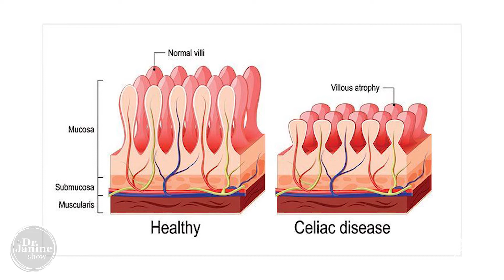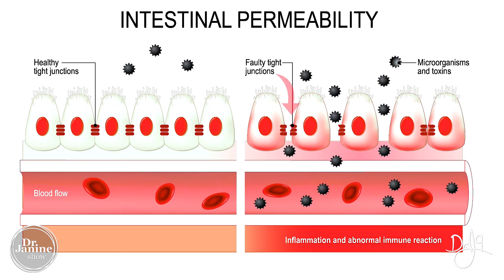Vitamin B12 : Causes of Vitamin B12 Deficiency | Dr. J9 Live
In this segment of the Dr. Janine Show Dr. Janine explain the causes of vitamin B12 deficiency and how this vitamin b12 deficiency can affect the quality of your life and health. Dr. Janine explains how vitamin B12 is a photoreceptor, something you may not have heard before.  She tells you how you know you have a vitamin B12 deficiency and the stages of a vitamin B12 deficiency. Learn more about vitamin b12, the energy boosting  vitamin that provide a lot of health benefits and everything you need to know about vitamin B12 starting with what it is and what it does.  She explains the different kinds of vitamin b12 like Adenosylcobalamin and methylcobalamin.    Dr. Janine tell us what causes of vitamin B12 deficiency and what you need to do to avoid them and enjoy the full benefits of vitamin b12.  Some signs and symptoms of vitamin B12 deficiency that should never be ignored like shortness of breath, irritability, mouth ulcers, depression, low energy, sore tongue, and lightheadedness etc.  Dr. Janine tells you the causes vitamin B12, and good food sources of vitamin B12.

00:00 Intro Vitamin B12
00:20 Causes of Vitamin B12
01:44 Percentage of Vegetarians with B12 Deficiency
02:45 Alcohol Consumption leads to B12 Deficiency

Links to studies mentioned in this episode:
Treatment of vitamin B12 deficiency-methylcobalamine? Cyanocobalamin? Hydroxocobalamin?-clearing the confusion
The cause of multiple sclerosis is autoimmune attack of adenosyltransferase thereby limiting adenosylcobalamin production
A New Facet of Vitamin B 12: Gene Regulation by Cobalamin-Based Photoreceptors
Vitamin B12 deficiency is associated with geographical latitude and solar radiation in the older population